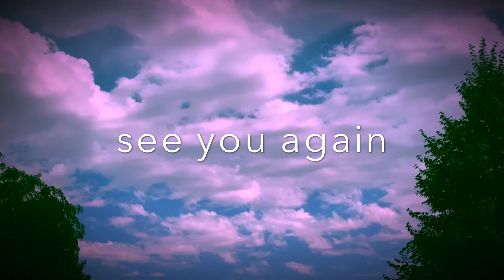Silver Shot SloMo😎How to Relax when the World is Ending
Mesmerizing Footage and Music Enjoy!👍😎👍